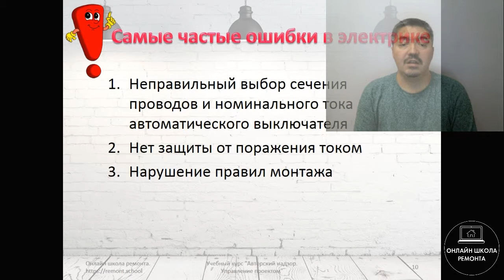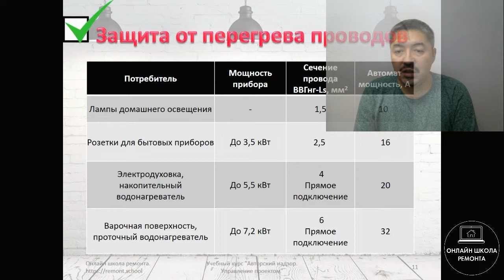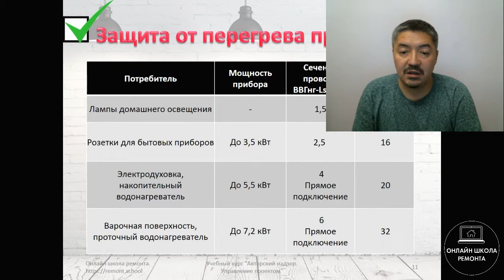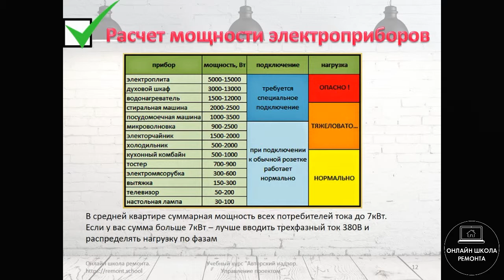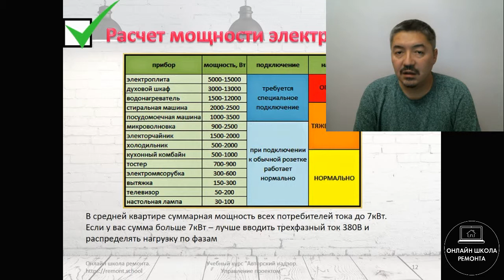Главные ошибки электриков